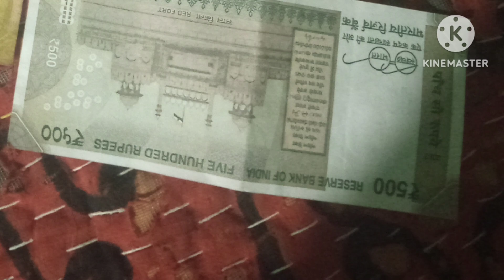India vs Australia live match nerand modi stdeym